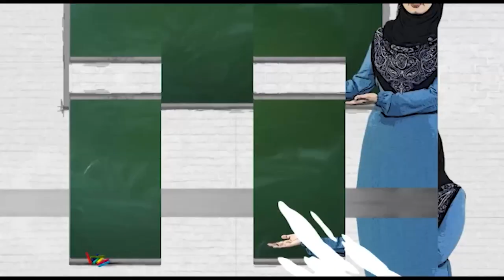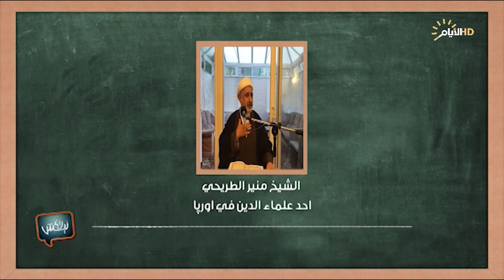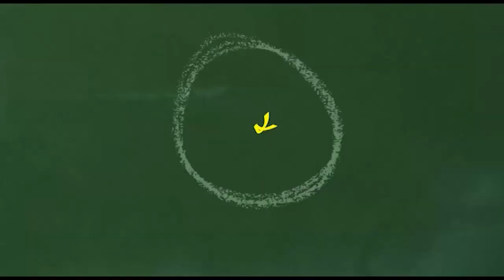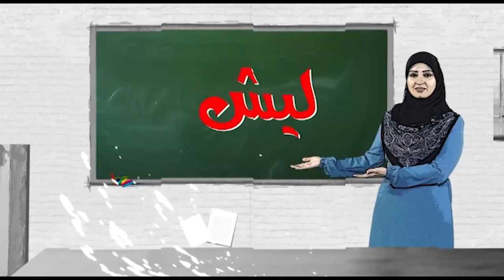برنامج ليش لا، ارتفاع الاسعار في رمضان